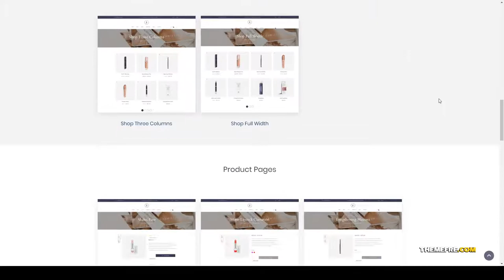Boudoir - Minimal Cosmetic WooCommerce Theme Cosmetics shop cosmetic Website Builder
Layout Responsive

 Tags beauty, beauty products, beauty products woocommerce, beauty shop, cosmetic, Cosmetic store, Cosmetics shop, ecommerce, ecommerce theme, elementor, modern, shop, store, woocommerce, woocommerce minimal